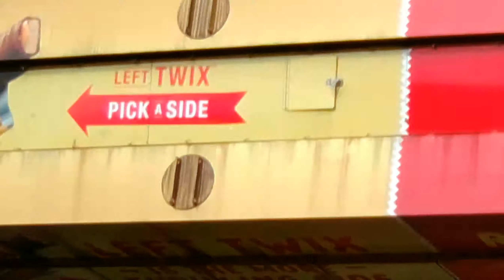Six Flags Great Adventure Twix Twister September 15, 2019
Six Flags

Great Adventure

Twix Twister